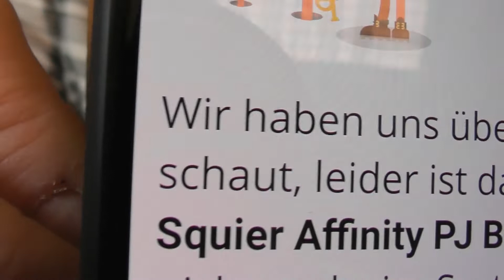Gitarre, der letzte Teil von "meine anderen Hobbys" 🎸🤩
Heute, der letzte Teil der Serie, meine anderen Hobbys!
Es würde mich freuen, wenn Ihr mich wegen der stellenweise falschen Bezeichnungen, nicht in der Luft zerreißen würdet. 🙏🏻
Toll würde ich es finden, wenn der eine oder andere, ebenfalls ein Video über seine anderen Hobbys, machen würde!
Vielen Dank an euch alle für die tollen Kommentare und Meinungen zu meiner kleinen Serie. 🤩